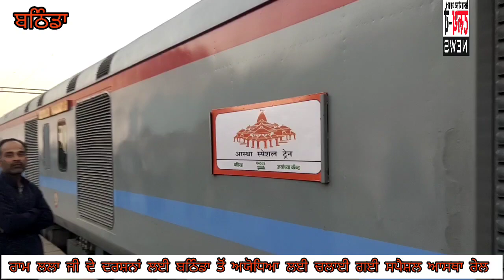ਰਾਮ ਲਲਾ ਜੀ ਦੇ ਦਰਸ਼ਨਾਂ ਲਈ ਬਠਿੰਡਾ ਤੋਂ ਅਯੋਧਿਆ ਲਈ ਚਲਾਈ ਗਈ ਸਪੈਸ਼ਲ ਆਸਥਾ ਰੇਲ